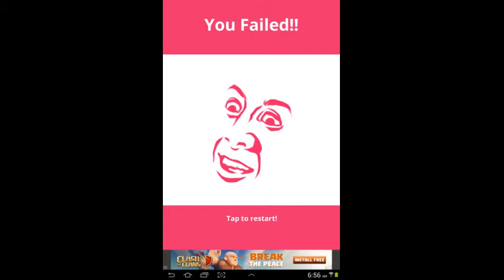BEST VIDEO EVER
♥love♥

PLEASE FOLLOW